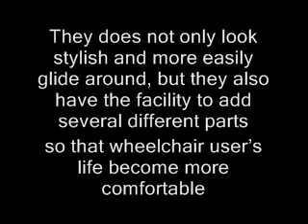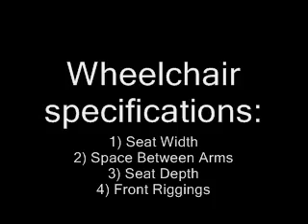Factors to consider when Buying Wheelchair Accessories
:- Modern wheelchairs are designed with comfort, convenience and independence in mind. They do not only look stylish and more easily glide around, but they also have the facility to add several different parts, so that wheelchair user's life become more comfortable and give them the independence to raise awareness.